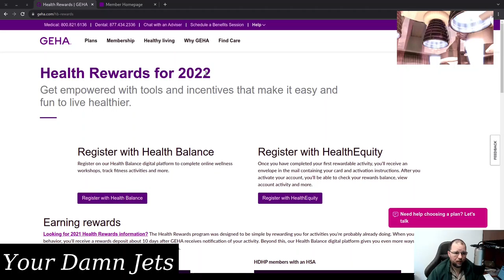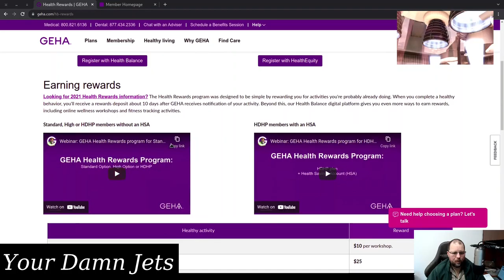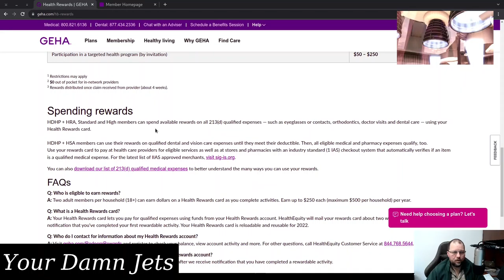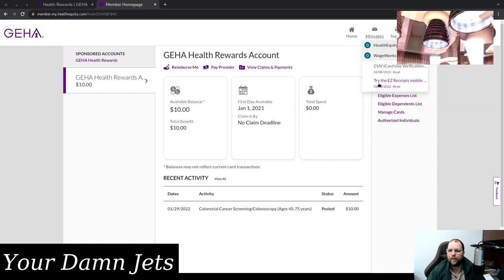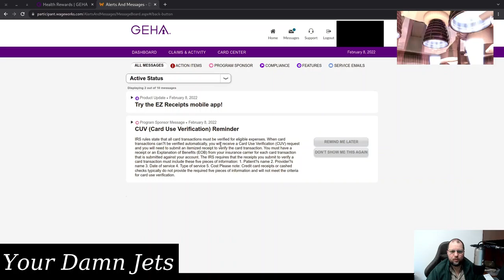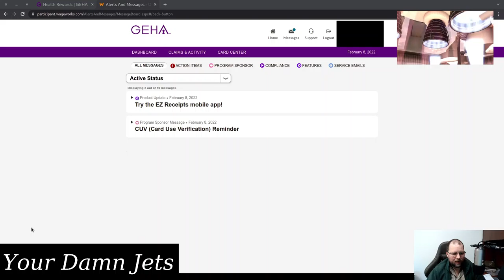The Rewards Offered by Health Insurance Companies Are Nonsense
Our health insurance company sent us information about it's "health rewards". We think it is a whole lot of nonsense.